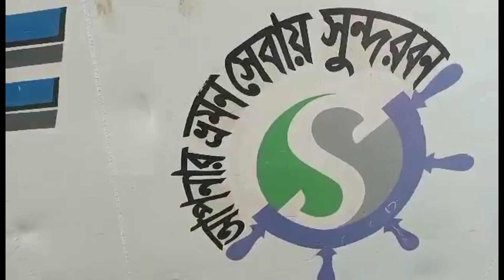আপডেট সুন্দরবন-১০ কেন এতদিন যাবত সার্ভিসের বাইরে 🤔🤔